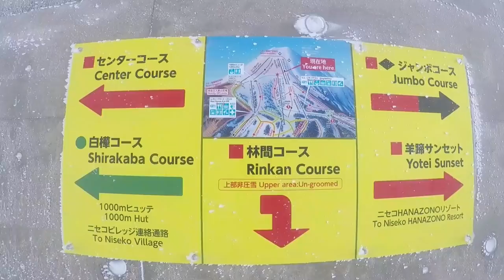Snow For Days in Niseko Hokkaido Japan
Songs:

Cherub - xoxo
Vampire Weekend - Step

Asia has never really been top of mind when it comes to Snow sports and the picturesque winter wonderlands we are used to seeing in Europe or North America. Then again countries where English isn’t widely spoken are slightly more difficult to find information on. Japan is one of those countries.

If you’ve seen my Japan travel videos;

you know that I am completely in love with this country and for good reason. So naturally, 5 years ago when is started hearing about the fluffiest perfect powder conditions in Japan, my interest was piqued.

In 2014, we finally decided to take a winter trip with the family to Niseko and since then, I want to go back for every season.
If you’ve been skiing in Europe and North America, you know how inconsistent the snow can be during certain seasons, the prices can be quite high and people seem to be quite aggressive on the mountain. Now imagine Japan. People have an innate respect for each other, the snow is pretty consistent every season (even on a bad one) and who doesn’t want fresh sashimi and sake pares ski?

Here is a video I made from our recent trip there in February 2017.

If you want to see the full post and all my recommendations on how to maximize your trip, please go